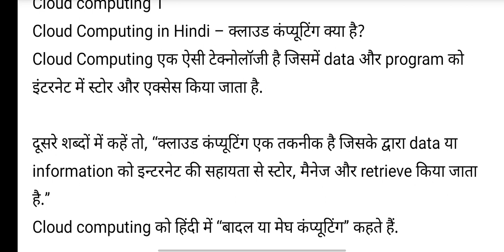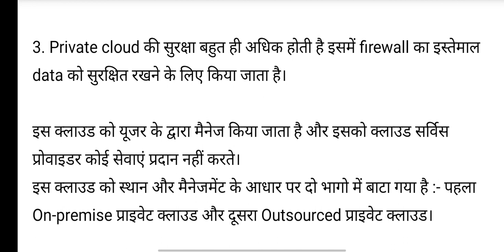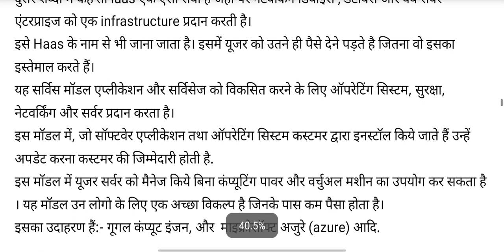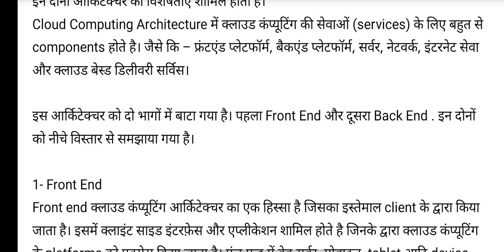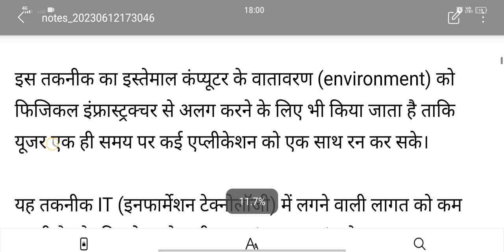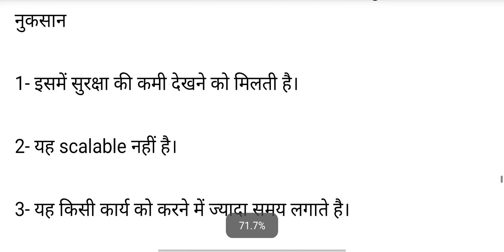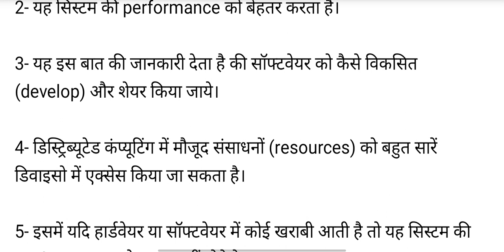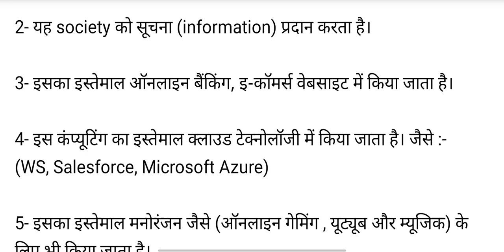Cloud Computing मैराथन क्लास। All Chapters in 1 video। 6th semester। CS/IT previous 10 years Q&A।